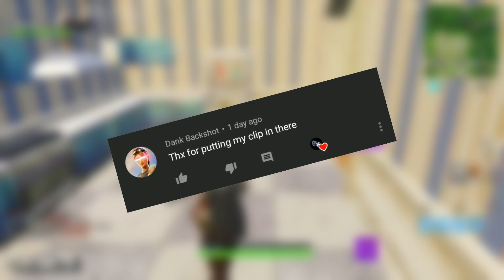Mysterious Loot Lake | Fortnite Funny Fails And Best Moments #4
💙Players Featured in this Video/Credits💙

▶Thanks to the People in Fortnite Community who allowed me to use their clip and the people who submitted their clip!!❤
Thanks for making this video possible!!😊